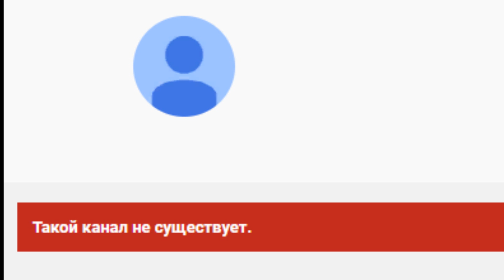Почему не стоит покупать ножи Spyderco